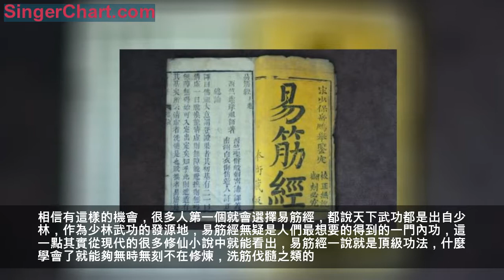金庸小說中的三個上乘功法，相輔相成，若被一人修習定能獨步天下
金庸先生的小說簡直就是一本中華的武俠市場，裡面各式各樣的武功應有盡有，無論是內功，外連，總有一款適合各位大俠的胃口，這些武功又學了獨步天下的，當讓也有歪門邪道想要學武功就要揮刀自宮的，就像是岳不群以及東方不敗，雖然是損失了點東西，但是作為痴迷武學之人，在他們看來，自己是成功了。
神功人人都想學，但是在小說中似乎並沒有人一上來就學到了好幾樣神功，像是蕭峰郭靖楊過這樣的人物當時學到神功也不超過5門，於是就有人提出了疑問，那如果，有機會，讓一個人學習金庸先生小說中的三門武功，這些大俠們都會怎麼選擇呢？

相信有這樣的機會，很多人第一個就會選擇易筋經，都說天下武功都是出自少林，作為少林武功的發源地，易筋經無疑是人們最想要的得到的一門內功，這一點其實從現代的很多修仙小說中就能看出，易筋經一說就是頂級功法，什麼學會了就能夠無時無刻不在修煉，洗筋伐髓之類的。而在金庸先生的武俠世界中，易筋經就是這個世界的武功綱要，學會了內力成倍增長，而在學習外練功法的時候，有了充足的內功不光光是修煉速度翻倍，甚至連武功的威力也是翻倍的。
而很多人最想要學的另一個功法就是凌波微步，作為上乘的輕功，雖說並沒有什麼實質性的殺傷力，但是這個功法配合眾多武功也是極好的，天下武功唯快不破，有了這個中發的加成，速度提升了，別人打不到你，你還能痛擊對手，何樂而不為。而另一點就是，如果剛出江湖，實力不高，有一門凌波微步，逃跑起來也是極方便的呢，尤其是逍遙派的凌波微波，跑起來簡直沒人追的上，可謂保命進攻最好的輔助功法。
而最後，要是有了這兩個上乘功法後，還需要配合一個強力的進攻功法，相比大家心中已經有數，在這個武俠世界中，只有個別人是從來沒有敗績的，阿青是一個，但是越女劍的修習有很大的弊端，畢竟大喜愛還是男的多，所以這時候就要選一個男女都能學到的功法，獨孤九劍。
創始者獨孤求敗，一生沒有敗績，他就是憑藉這個劍法立於天下不敗的位置，前期還需要劍來輔佐，到了大成之境，人劍合一，一花一草都是手中的劍，甚至說，自己本身就是一把利劍，出招穩准狠，再加上凌波微步的加成，可以說非常的帶勁了。這兩門功法再加上強大的易筋經的加成，能為自己提供非常充足的內力，這三種神功相互疊加，必然有著不同凡響的效果。